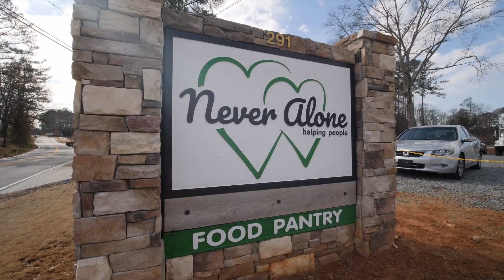Smith Douglas 10,000th Homes Celebration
As a company, we've just welcomed our 10,000th customer, home!  Since our first home closing, recorded March 2009 in Hiram, GA, it’s fitting that this milestone takes place in March and our 10,000 home was complete in Acworth, GA, with our most popular floorplan over the years.

While we've expanded our footprint to 7 markets and over 80 communities in the Southeast, our mission remains the same, to provide the opportunity for home ownership by efficiently building affordable homes of enduring value.

To us, this milestone of 10,000 homes is more than just the number. We know, through our thousands of homeowner stories, that a new home is a place for life's memories to be made.

Whether you are wanting a new home to bring family closer, seeking room to entertain, giving a start for new beginnings, making room for pets, looking for a comfortable retreat you can personalize, or to finally say goodbye to renovations, we are here for it!

It takes a great team of people to reach this milestone. With over 300 employees, trade partners, preferred lenders, closing attorneys, we are proud to have many that were here for the early days, that bring integrity to their work, while building Smith Douglas Homes to where we are today, Atlanta’s #1 Private Homebuilder.

As a way for us to come together we identified local charities in each of our 7 market locations to give back to the community that helped build us. In Atlanta, we selected the Never Alone Food Pantry, a Woodstock, GA non-profit organization dedicated to fighting hunger by providing free food and supplies to those facing financial struggles. Last year, the Never Alone Food Pantry served over 10,000 families in Cherokee, Cobb, Bartow, and Pickens Counties, areas that we have been a part of since our start. If you’d like to contribute to this outreach, donations are being collected at our sales offices.

We invite you to come out and see for yourself why 10,000 have chosen Smith Douglas Homes. Try our interactive tools online or in the welcome center to see all the choice that is available with Smith Douglas at a price you can afford. We’d love to welcome you home.